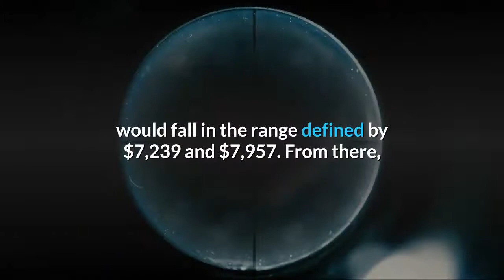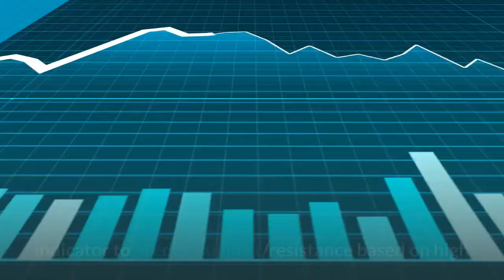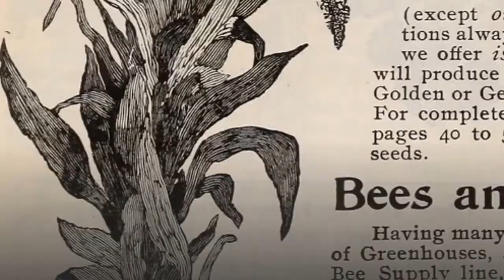Less Chance that Bitcoin Will Crash Towards $6K, Top Analyst Explains Why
Bitcoin opened 2020 with a bang, rising by as much as 32 percent in January as investors’ appetite for safe-haven assets grew. However, the price rally is now looking to fizzle. The bitcoin-to-dollar exchange rate has dipped by circa 9 percent after registering a local top near $9,200. The pair on Friday tested $8,216 as intraday support, hinting risks of an extended downside move that could push the price into a medium-term bearish channel. The Descending Channel, as shown in the chart below, could gravitate bitcoin towards the redded support area having a baseline near $6,000. A top market analyst believes bitcoin is less likely to hit the $6,000 level. YouTuber Sunny Decree explained in one of his latest reports that the cryptocurrency, at best, would fall in the range defined by $7,239 and $7,957. From there, it could rebound towards its prevalent resistance levels, mainly the blacked 200-daily moving average wave in the chart above. Mr. Decree cited the range after testing it against Volume Profile Visible Range (VPVR) – an indicator that finds support/resistance levels based on the trading activity around them over a specific period of time. The analyst noted higher volumes near the $7,957-support, showing traders became highly active around the level. Similarly, the $7,239-support showed slightly lesser but yet higher trade activity, allowing Mr. Decree to rule the area between it and $7,957 a potential pullback range. The prediction left a lot of burden on VPVR to prove itself as a reliable tool. A quick search across TradingView.com showed that many leading traders have used the proprietary indicator to predict support/resistance based on high and low volumes zones/nodes. Fractal analysts have a different say when it comes to predicting the next bounce back. They have long analyzed the cryptocurrency’s price behavior based on its historical performances. Renowned trader Haejin, for instance, sees a lot of similarity between bitcoin’s current downside actions and the ones noted during the 2018’s crypto winter. The analyst thinks bitcoin would not only fall towards $6,000 but would extend its plunge to as low as $3,300. Bulls, on the other hand, have ‘Halving‘ as a contradictory historical indicator to refute Haeijin’s bearish prediction. They believe the supply shock alone could send bitcoin back to its glorious all-time high of $20,000.